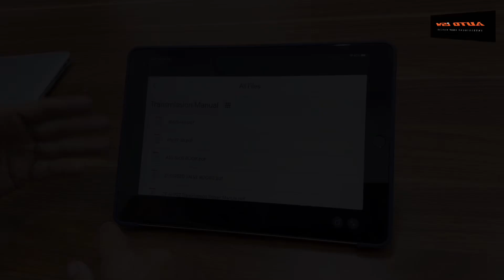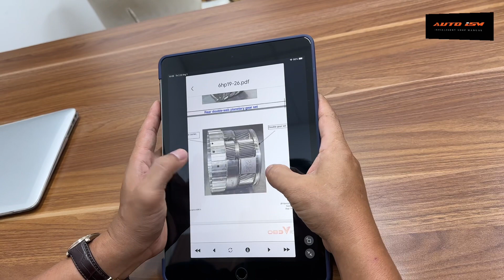Hướng dẫn tra cứu hộp số mer trên phần mềm thông minh AUTO ISM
Phần mềm tra cứu thông minh AUTO ISM.
-Phần mềm tra cứu đầy đủ chi tiết nhất cho việc sửa chữa ô tô ,
Khi tải ứng dụng App Auto ism anh em được tra cứu :
- Sơ đồ mạch điện mới nhất 2023
- Sơ đồ cân cam mới nhất 2023
- Tra cứu mã lỗi chi tiết hơn 5000 mã lỗi
- Tra cứu bảo dưỡng động cơ mới nhất 2023
- Tra cứu hộp số phiên bản 2023
- Hướng dẫn sửa chữa mã lỗi theo triệu chứng
Và nhiều tài liệu đang cập nhập trong năm tiếp theo